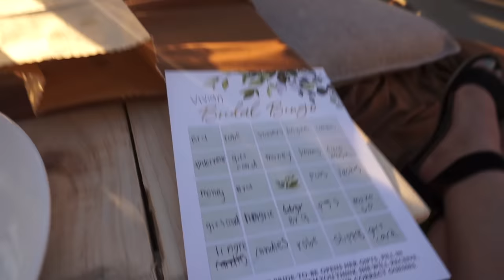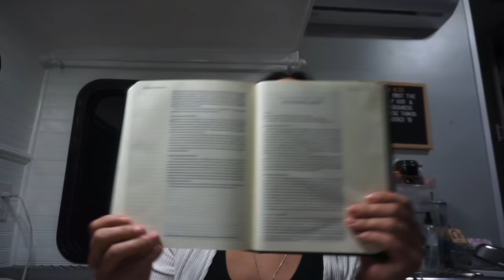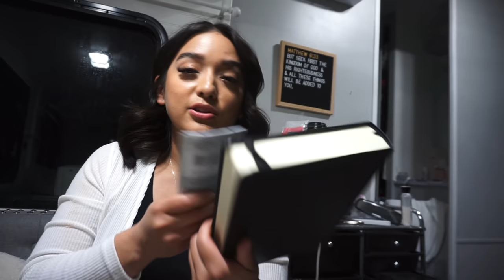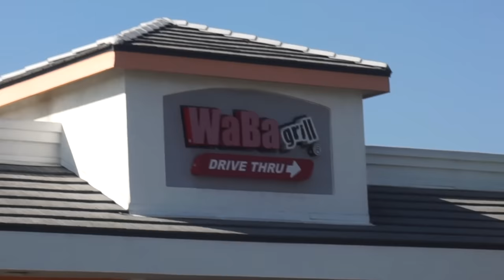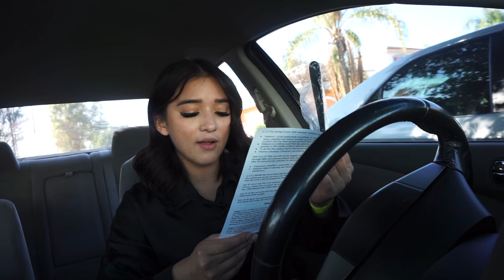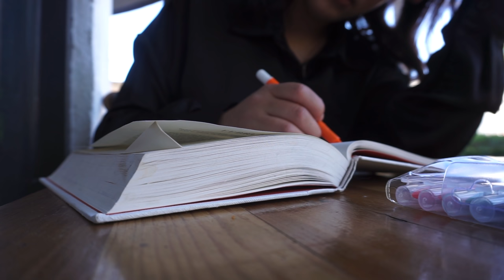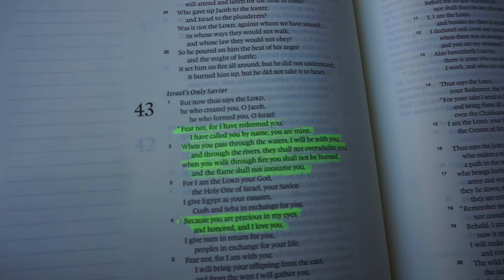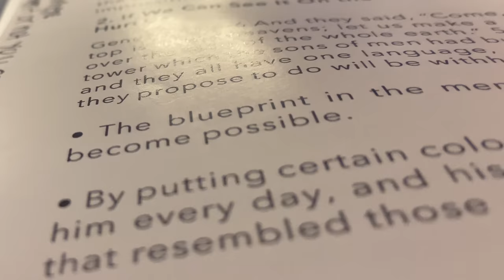Saturday and Sunday Vlog | Bridal shower and church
Sermon

ESV Single Column Journaling...

Mr. Pen No Bleed Gel Highlighter,...

Majestic Traditional Silver-Edged Bible Tabs